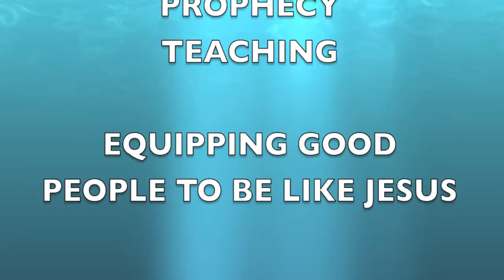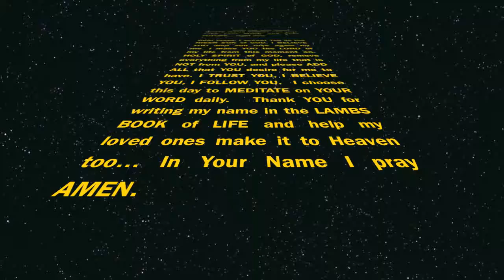NO MORE ADDICTIONS! Dr Gabriel Hope IAM MIN